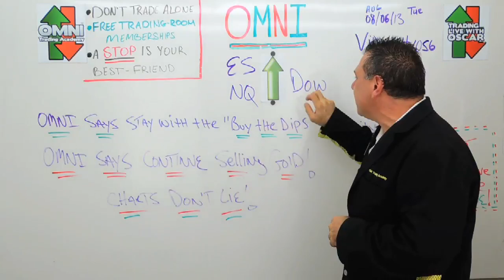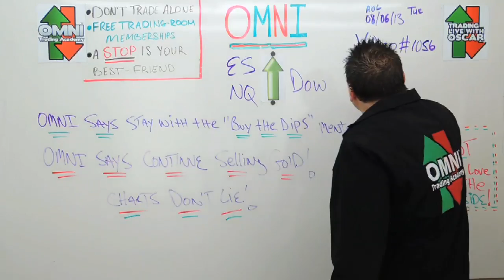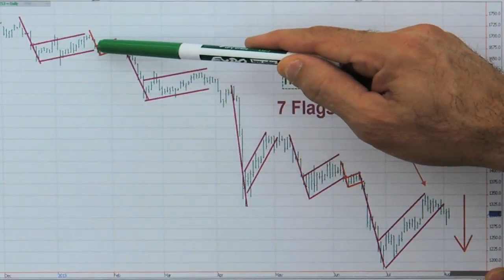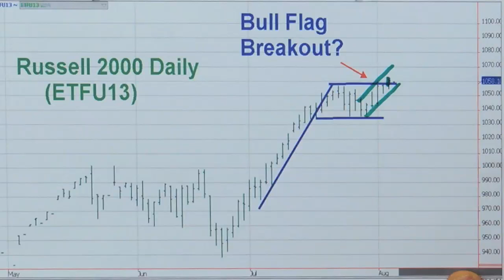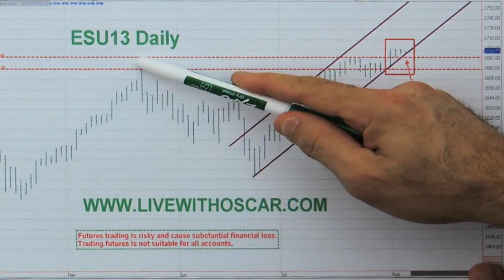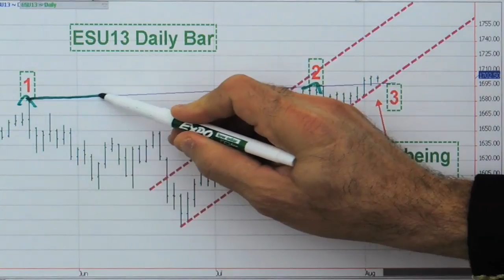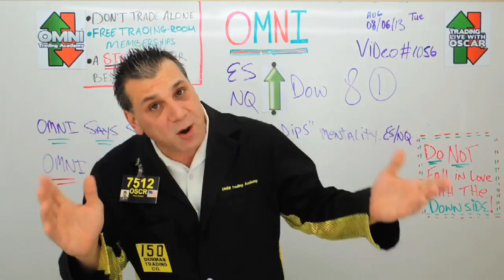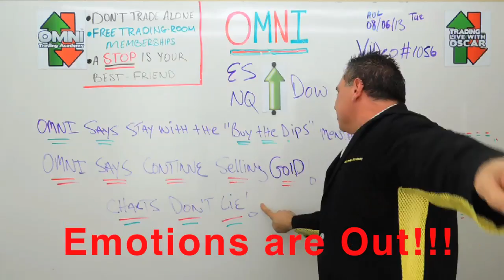#1056 08/06/2013 Oscar Carboni says "Charts Don't Lie"